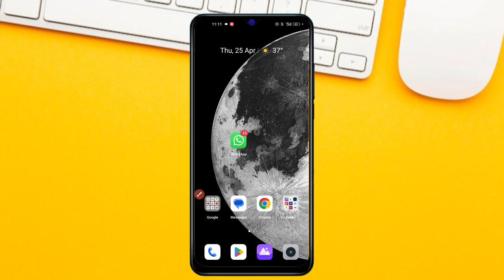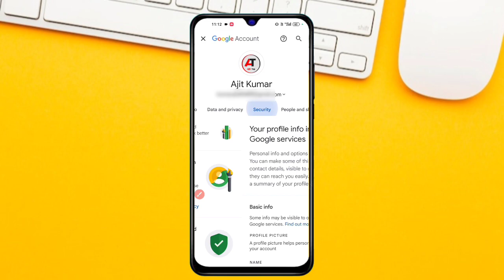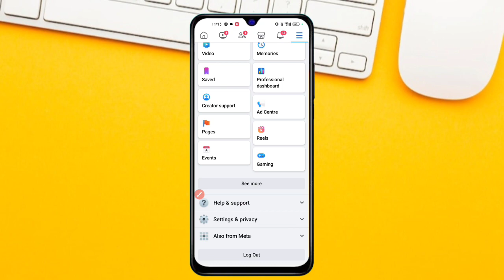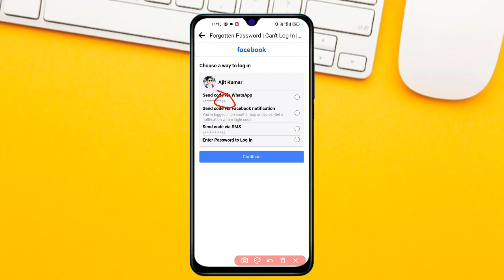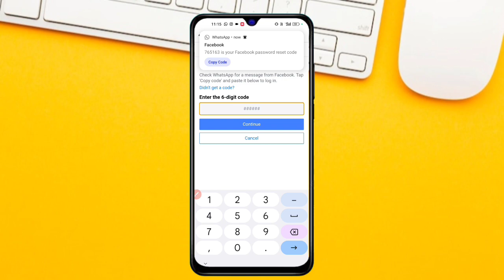Facebook Ka Password Kaise Pata Kare ?Facebook Password Kaise Change Kare ?facebook Password Reset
YOUR QUERIE

facebook ka password kaise pata
kare

apna

facebook password kaise pata
kare

karen

facebook password kaise change
kare

facebook ka password kaise change
kare

facebook id ka password kaise pata
kare

facebook password

karen

karen

facebook ka password pata kaise
kare